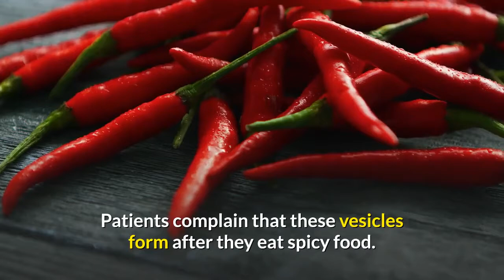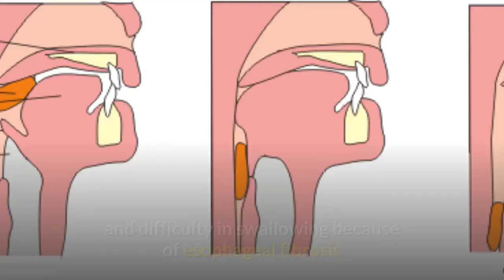Management of Patient with Oral submucous Fibrosis in DENTAL CLINIC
Oral submucous fibrosis (OSF) is a premalignant condition mainly associated with the practice of chewing betel quid containing areca nut, a habit common among south Asian people